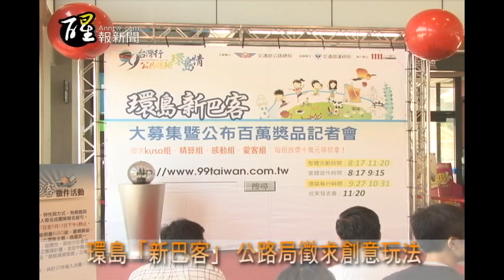環島「新巴客」 公路局徵求創意玩法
【台灣醒報記者李彥穎報導】公路總局請來當紅搞笑藝人阿KEN和納豆當代言，鼓勵民眾搭乘客運巴士、火車甚至高鐵等大眾運輸工具旅遊，並推出「環島新巴客」活動，只要撰寫夠創意的環島旅遊企畫案，經審核通過就可獲得2萬元實踐獎金，旅遊心得最優秀者還可獲得10萬元獎金。

阿KEN表示，發揮創意可以有很多方式，例如「最感動組」可以蒐集一千個微笑，「kuso組」也可以穿著超人裝遊台灣，只要夠酷，沒什麼不可以。

公路總局副局長趙興華也表示，近年來，民眾出外旅遊越來越傾向自己開車，造成排碳量居高不下。根據統計，2007年排碳量為每人每年12.8公噸，比起世界平均數值的4.4公噸，高了將近三倍，為了改善這種情形，最簡單的作法就是多搭乘大眾運輸系統，尤其是能夠上山下海的客運。

根據公路總局規劃，第一屆「環島星巴克」競賽共有「kuso組」、「最精算組」、「最感動組」，以及「最愛客組」等四大主題，每個主題徵求5組企劃，從一人到團體，都可提出「利用公路運輸進行的書面旅遊企劃」，只要通過專家評選，公路總局就會奉送2萬元讓民眾去實踐構想，旅程結束後，更可提出報告，角逐每組一名的10萬元獎金。

中華民國公共汽車公會全國聯合會秘書長方森德表示，業界知道政府推行此企劃，反應都很熱烈，甚至還有很多廠商願意提供更多獎品，來吸引民眾參加。他表示，目前國人私人汽車使用率高達72%，如果能夠吸引這些民眾前來搭客運，那麼客運成長將非常快速。